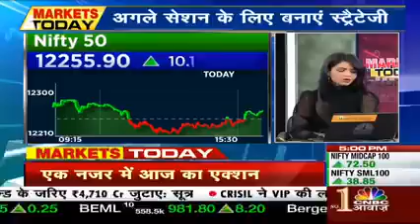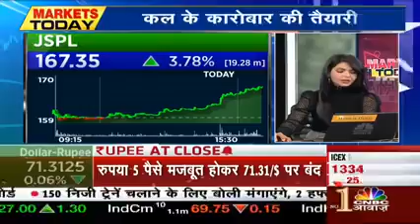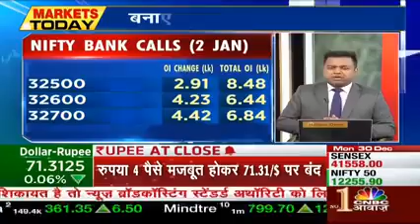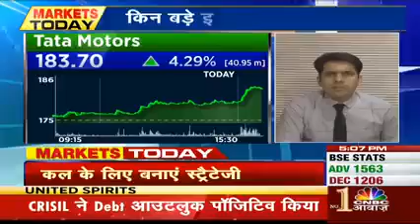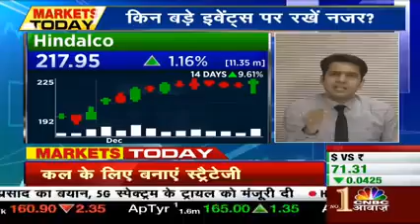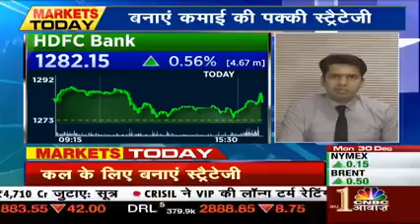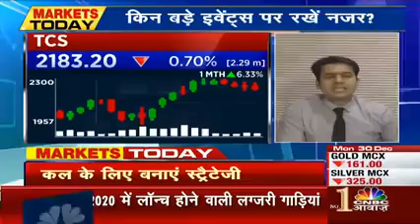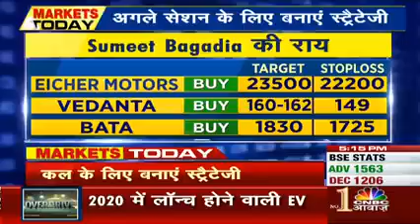एक नज़र में आज का एक्शन Markets Today CNBC Awaaz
Long term investment, short term investment, positional trading , multibagger stock
trading strategy, best stock for Trading tips, Trading tips,multibagger stock, stock market , mutual funds, sip . LIC, GIC